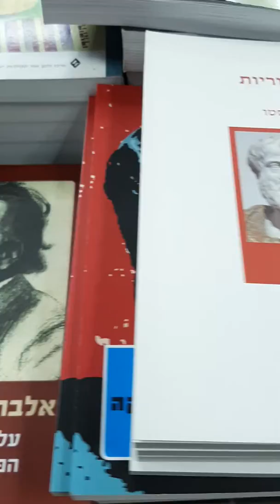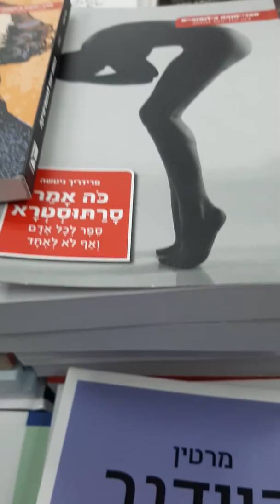פרידריך ניטשה-כה אמר סרתוסטרא